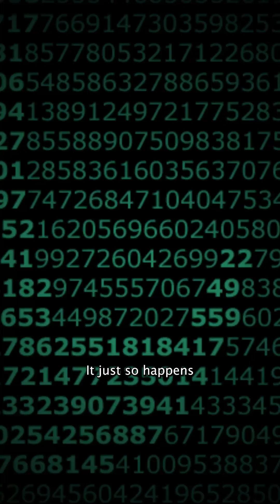Surprising Connection Between Lunar Eclipses x Pi Day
Discover how the mathematical constant π (pi) plays a fascinating role in predicting and understanding lunar eclipses with Ernie Wright.

Producers: Michelle Handleman (eMITS), Alexa Figueroa (NASA Interns), Angel Kumari (NASA/GSFC), Gloriana Wills (eMITS)
Technical support: Aaron E. Lepsch (ADNET Systems, Inc.), Michelle Handleman (eMITS)
Public affairs specialist: Maria-Jose Vinas Garcia (Telophase)
Editor: Charles Connell (NASA Intern)

Music: "Skydiving," "Mysterious Science," "The Wonders of New Discovery," Universal Production Music.